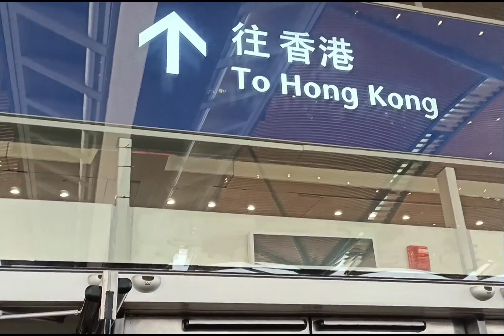45 minutes Macau to Hong Kong travel by bus 65 mop